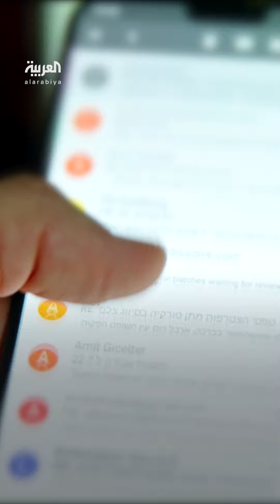فرنسا تحقّق في تهديدات بالقتل تلقّاها رياضيون إسرائيليون خلال الأولمبياد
بعد تسريب بياناتهم الشخصية.. فرنسا تحقّق في تهديدات بالقتل تلقّاها رياضيون إسرائيليون خلال الأولمبياد ومسؤولون إسرائيليون يوجهون أصابع الاتهام لجماعات مدعومة من
لمعرفة أحدث المستجدات.. عبر البث المباشر من هنا 👇
وبإمكانكم متابعة العربية على منصات التواصل